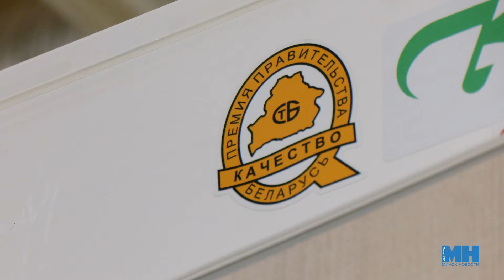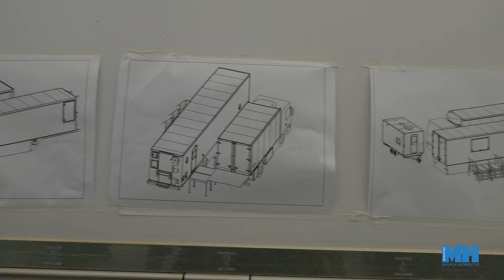Передвижной фаст-фуд почти готов || Тур по Беларуси знаменитой булочки совсем скоро!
Скоро все жители Беларуси смогут попробовать знаменитую булочку. Создание передвижного ресторана выполнено на 95% процентов. Власти столицы вместе с заказчиком посетили предприятие "МАЗ-Купава". До конца марта фуд-трак будет окончательно готов и пройдет испытания. За год передвижной ресторан планирует посетить все регионы страны.

Над сюжетом работали: Ульяна Ярмоленко, Игорь Посохов.